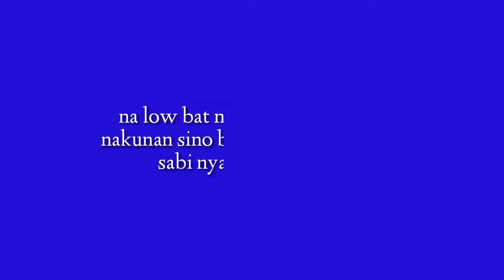Kakatuwang reaction ng mag kakapatid sa SB19 | First time React nila | may bias pala sila